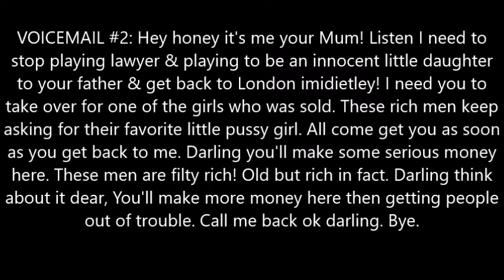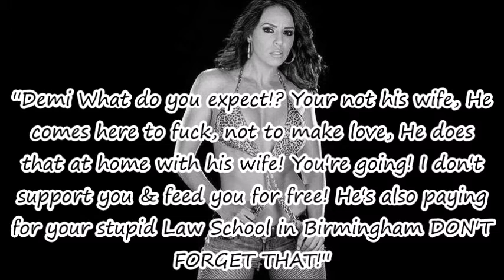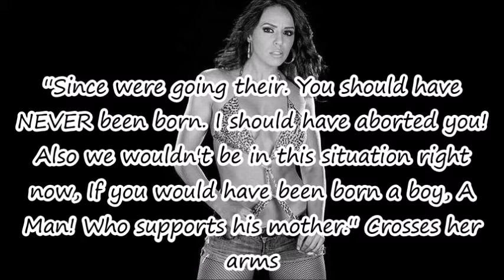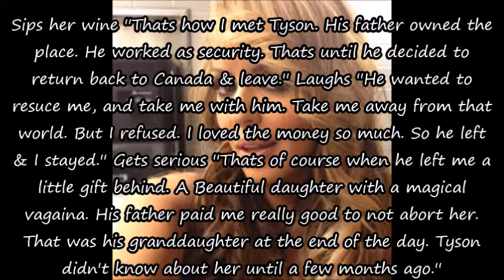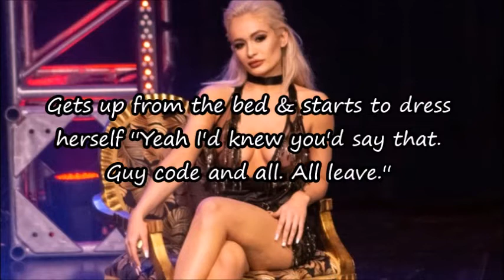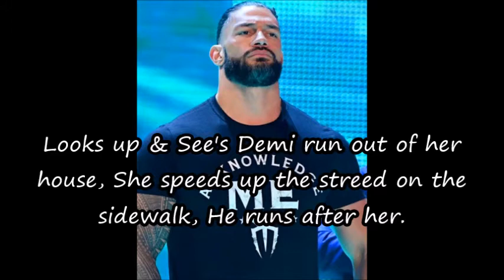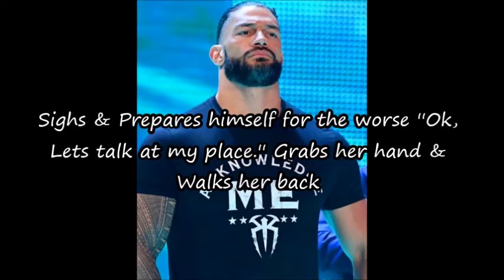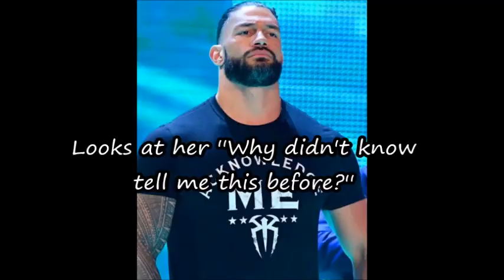NEIGHBOR: Chapter 15 (⚠️VIEWERS DESCRETION IS ADVISED!!!!!⚠️)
⚠️VIEWERS DESCRETION IS ADVISED!⚠️

New Story hope you all enjoy it!

THE CAST

Kenny Omega
Zahra Schreiber
Demi Rose Mawby
Maria Kanellis
Roman Reigns
Seth Rollins
Damian Priest
Scarlett Bordeaux
Nikki Bella
Carmella
Layla El
Mickie James
Nick Jackson
Matt Jackson
''The Young Bucks''
Jessica McKay

NATURE WATERS 2022